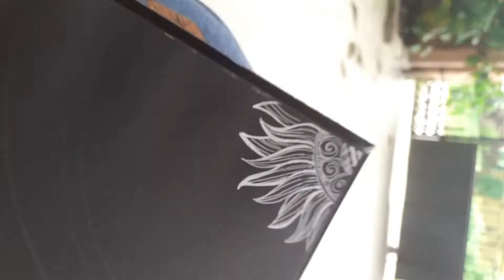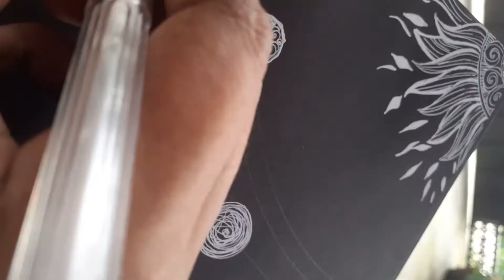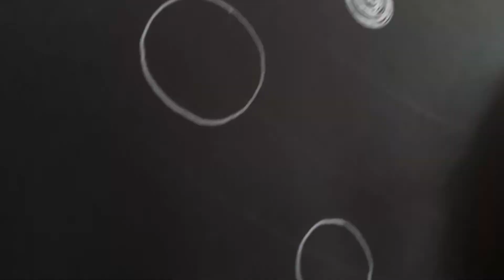Doodling Universe | Black Sketchbook | GIMME COLOURS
Hey everyone! Hope you guys are doing well and you friends and family are all well.
Black and white colours are the two opposite colours which complements each other. So as I have a black sketchbook I thought of creating a universe with my white pen. Hope you guys will like it.. and yes you can try too and post it in instagram tagging @gimme.clr2020